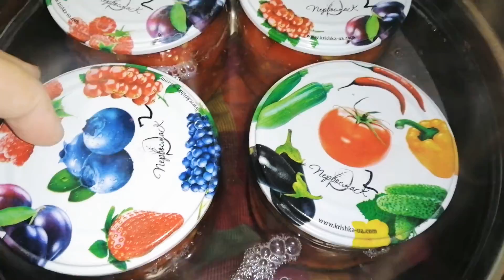Ачучук/ Ачик/Томаты в собственном соку/Томаты натуральные.